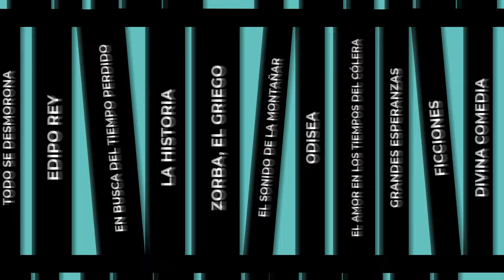T2 - Episodio 8: "Lo que dispersó la aurora"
Safo, poetisa griega que cantó al amor, a las mujeres y a lo divino, sigue siendo una figura que se intenta descifrar a través de sus escritos, escasos y fragmentados. Sus poemas, reflejo de su búsqueda de la máxima belleza, cruzó las fronteras de su hogar, la isla Lesbos, y ocupó un lugar relevante en el desarrollo de la lírica de dicha época. Una parte de lo poco que tenemos disponible de su obra fue recientemente traducida por Pedro Ignacio Vicuña, quien conversó con Joaquín Trujillo en este episodio de Depósito de Libros. En una profunda conversación, ambos académicos abordan la misteriosa figura de Safo de Mitilene, Safo de Lesbos o de la "décima musa griega", como la calificó Platón hace un par de milenios.